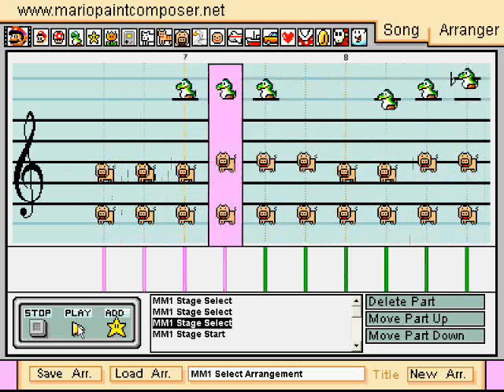Mario Paint Composer 2.0 - Megaman: Stage Select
I used AWPWR's NES Soundfont to make it as accurate as possible.

I have to redo these songs, because using the NES Soundfont requires Low A glitches.

Also comes with the Stage Start theme.